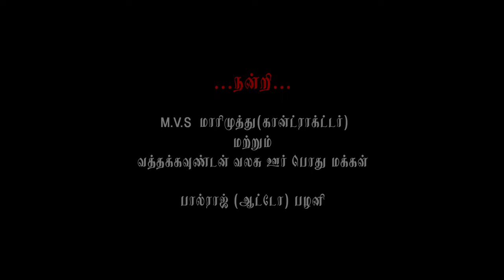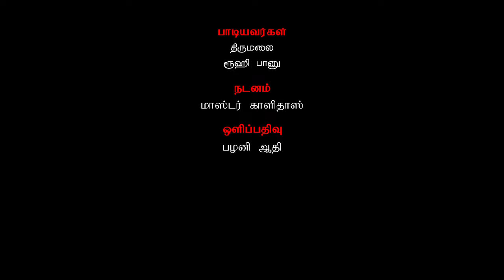November 30, 2024